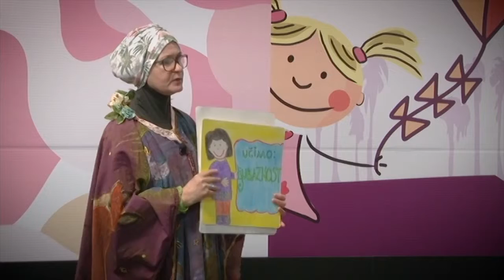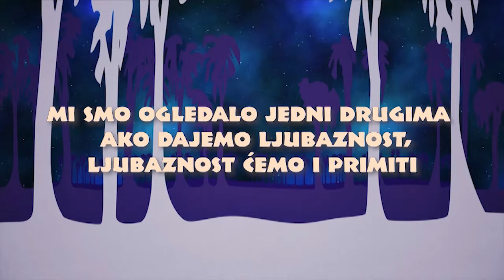Pričajmo priču e26